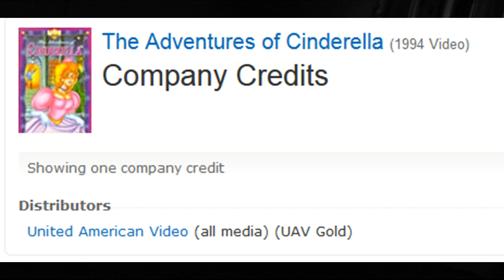Riffview: The "Adventures" of Cinderella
I can't believe it's not Bevenfield!